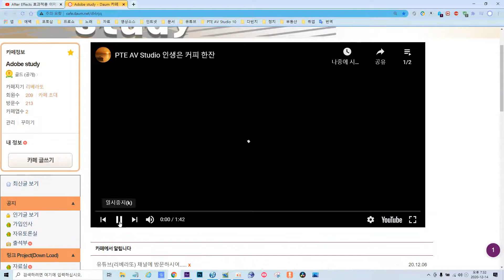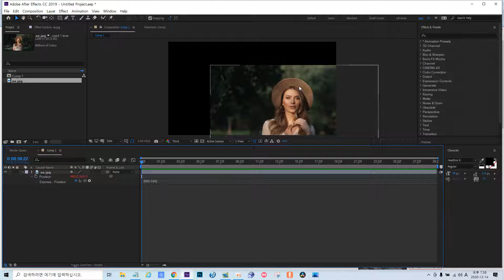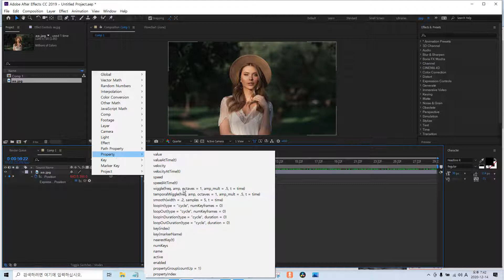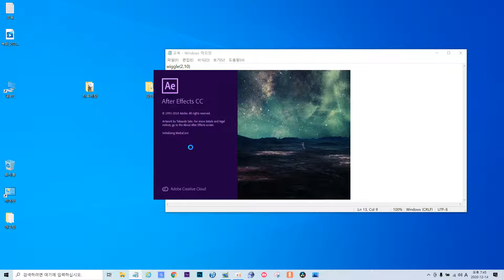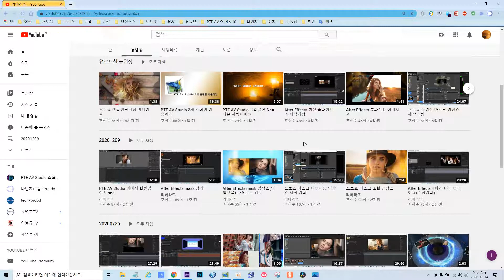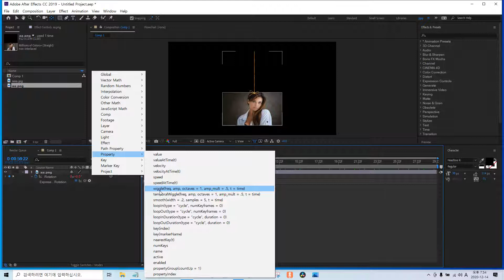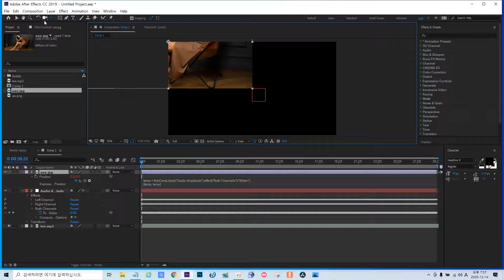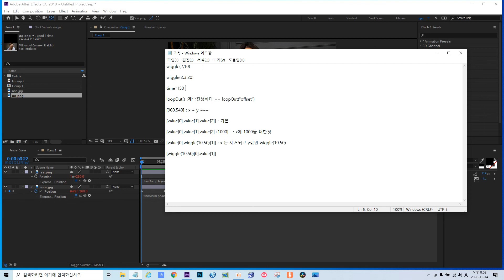After Effects expression 기초